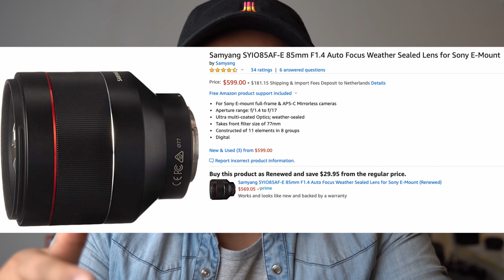Samyang / Rokinon AF 85mm F1.4 FE Review | Best 85mm For Sony E-Mount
This lens was really impressive and for me it is the best 85mm available for the Sony E-Mount system.

Gear Used For This Video:
Camera: Sony A7III
Lens: Sony 55mm F1.8

Full Frame Gear:
Best Flash: The Godox TT685
Samyang 35mm F1.4
Samyang 35mm F2.8
Sigma 35mm F1.4
Sony 35mm F1.8
Best Budget Portrait Lens: Sony 85mm F1.8
The Nifty Fifty: Sony FE 50 f1.8
Best Allround Lens: Tamron 28-75mm
Tamron 17-28mm F2.8

Crop Sensor Gear:
Backup camera: Sony A6000
Favorite Crop Lens: The Sigma 30mm F1.4
Best Travel/Wide Lens: Sigma 16mm F1.4 lens
Sigma 60 mm F2.8 E-Mount
Meike Batterygrip

Best Action Camera:
GoPro Hero 7 Black

Best Small Gimball: